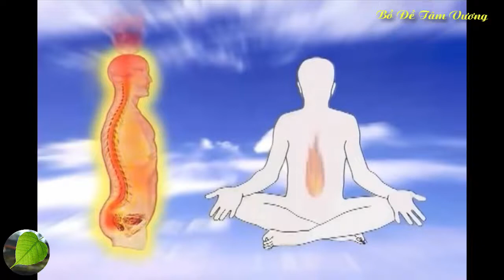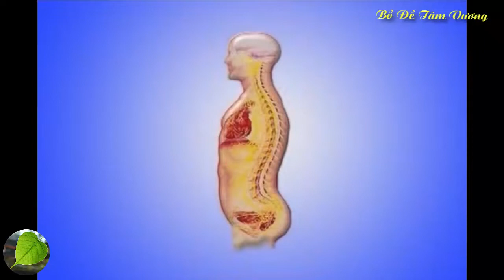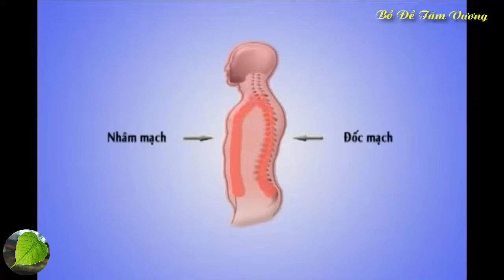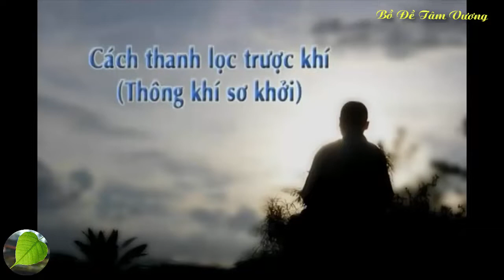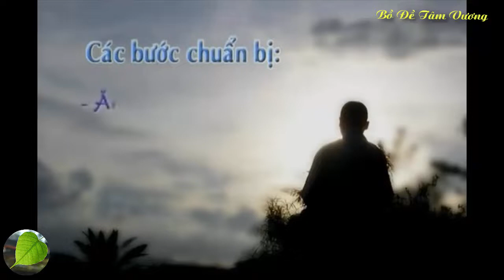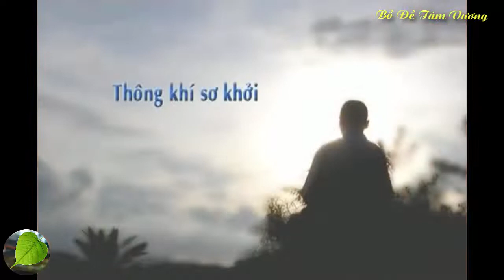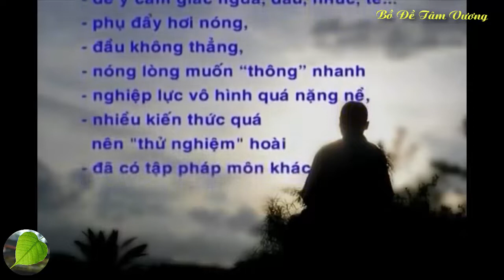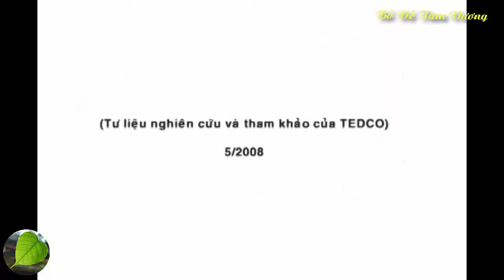Thiền Yên Lặng - Thượng Tọa Thích Giác Nhiệm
Yoga Tây Tạng - Hít Thở Sâu 9 Bước Khai Thông Kinh Mạch Thanh Lọc Cơ Thể